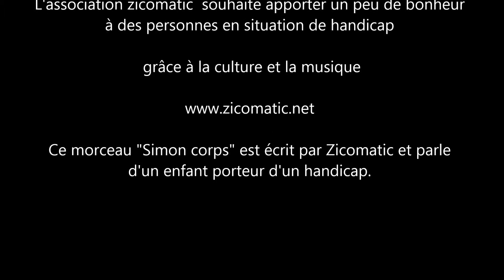simon corps de zicomatic en acoustique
Zicomatic : une association qui finance des projets culturels pour des personnes en situation de handicap